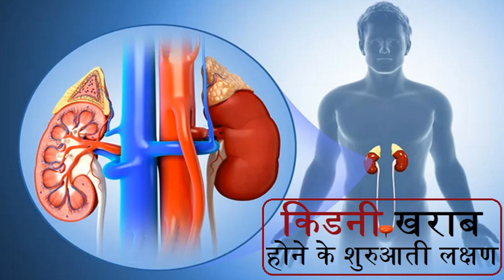किडनी ख़राब होने के मुख्य 14 लक्षण | Signs and Symptoms of Kidney Failure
किडनी खराब होने के संकेत | Warning Signs of Kidney Disease |
किडनी ख़राब होने के मुख्य लक्षण | Signs and Symptoms of Kidney Failure |
किडनी खराब होने के लक्षण | Kidney Kharab Hone Ke Lakshan |

लिवर खराब होने के 12 शुरूआती लक्षण | Symptoms Of Liver Damage in Hindi? | Signs of Liver Damage

किडनी खराब के शुरुआती लक्षण क्या है?
किडनी खराब होने पर कहाँ दर्द होता है?
कैसे पता करे की किडनी खराब हो रही है?
किडनी फेल होने पर पेशाब किस रंग का होता है?
स्टेज 1 किडनी रोग कैसा लगता है?
किडनी के ठीक से काम नहीं करने का क्या संकेत है?
किडनी का लास्ट स्टेज क्या है?
किडनी फेल होने में कितना समय लगता है?
आपको कैसे पता चलेगा कि आपकी किडनी स्वस्थ है या नहीं?
किडनी साफ करने के लिए कौन सा जूस पीना चाहिए?
किडनी फेल क्यों होती है?
किडनी के लिए सबसे अच्छा फल कौन सा है?
किडनी कितने उम्र में खराब होती है?
दोनों किडनी खराब होने पर आदमी कितने दिन जिंदा रह सकता है?
किडनी फेल होने के बाद शरीर में क्या होता है?
किडनी फेल होने से मौत से पहले क्या होता है?
किडनी बंद होने के कितने समय बाद मृत्यु होती है?
किडनी फेल होने से मौत कैसी होती है?
कौन सी दवा खाने से किडनी खराब हो जाती है?
किडनी ट्रांसप्लांट करने में कितना खर्च आता है?
किडनी फेल होने पर 90 साल का व्यक्ति कब तक जीवित रह सकता है?
किडनी का सबसे बड़ा हॉस्पिटल कौन सा है?
डायलिसिस मशीन की कीमत क्या है?
क्या मुझे भारत में फ्री किडनी ट्रांसप्लांट मिल सकता है?

How is dialysis done in Hindi?
How is dialysis done?
What is dialysis?
How often is dialysis done?
What is dialysis in Hindi?
What does dialysis mean?
What is dialysis?
What is a dialysis course?
What to eat after dialysis?
When is dialysis done?
What is dialysis?
Symptoms of dialysis
What is dialysis?
How much does dialysis cost?
What are the benefits of dialysis?

डायलिसिस क्या है
डायलिसिस हिंदी में कैसे किया जाता है?
डायलिसिस कैसे किया जाता है?
डायलिसिस कितनी बार होता है?
डायलिसिस हिंदी में क्या है?
डायलिसिस का क्या मतलब है?
डायलिसिस क्या है
डायलिसिस क्या है हिंदी में
डायलिसिस कोर्स क्या है
डायलिसिस के बाद क्या खाना चाहिए?
डायलिसिस कब होता है
डायलिसिस कौन सी बीमारी है
डायलिसिस के लक्षण
डायलिसिस क्या है
डायलिसिस कितनी बार किया जाता है
डायलिसिस में कितना खर्च होता है
डायलिसिस के क्या फायदे हैं
What are the symptoms of a weak kidney?
What is the main cause of kidney failure?
How do I know my kidney is healthy?
मुझे कैसे पता चलेगा कि मेरी किडनी स्वस्थ है?
What foods are bad for kidneys?
How to clean kidneys?
Where is kidney pain felt?
What foods help repair kidneys?
What is the biggest indicator of kidney disease?
What is the first stage of kidney failure?
Can kidney failure be cured?
What is the best thing to drink for your kidneys?
What not to drink if you have kidney problems?
What color is urine when your kidneys are failing?
Which fruit is best for kidney?
Is papaya good for kidney?
Is banana good for kidney?
What does stage 1 kidney disease feel like?
What is the fastest way to flush your kidneys?
What does kidney pain start?
What are the first signs of organ failure?
Does clear pee mean your kidneys are good?
What color of urine is not good?
Is drinking water at night bad for kidneys?
Is tomato bad for kidney patients?
How do you keep your kidneys strong?
What does kidney pain feel like?
What is the last stage of kidney failure before death?
How do doctors check your kidneys?
What is the best morning drink for kidneys?
Is milk good for kidney problem?
what is the first sign of kidney problems
what are the signs of dying from kidney failure?
what can cause damage to your kidneys
kidney disease symptoms in females